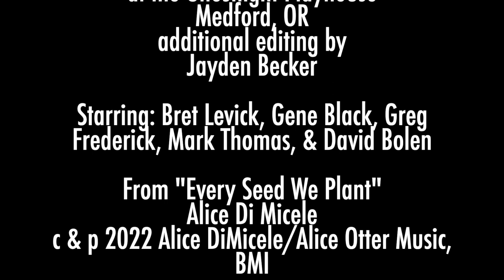Alice Di Micele - For Granted (Official Video)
For Granted from the new album "Every Seed We Plant"
written by Alice Di Micele & Bret Levick

Filmed and edited by Kathy & John Wing at the Ghostlight Playhouse in Medford, OR. Additional editing by Jayden Becker.

Starring: Bret Levick, Gene Black, Mark Thomas Johnson, David Bolen, & Greg Frederick.